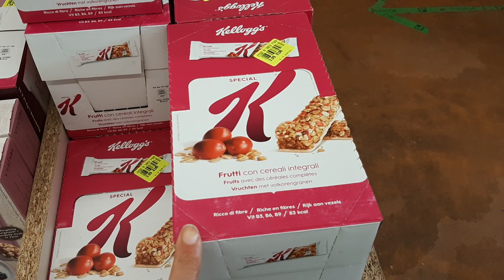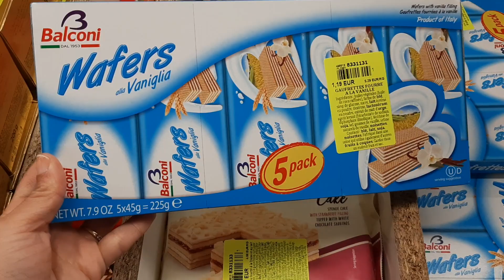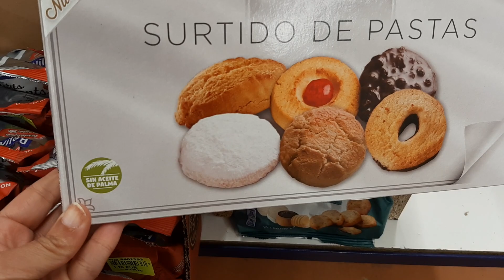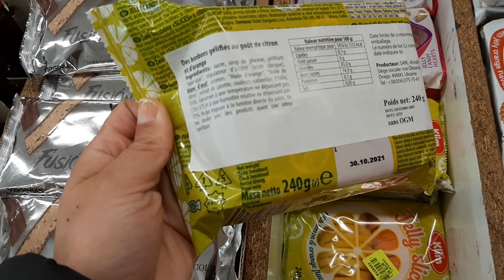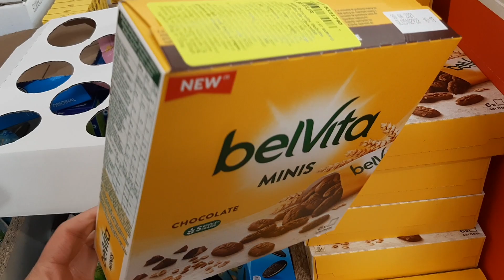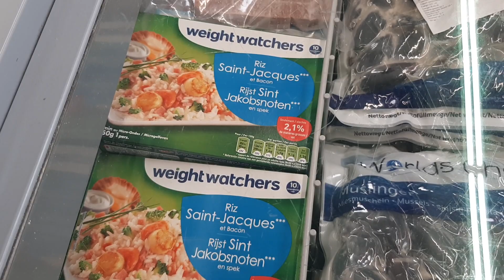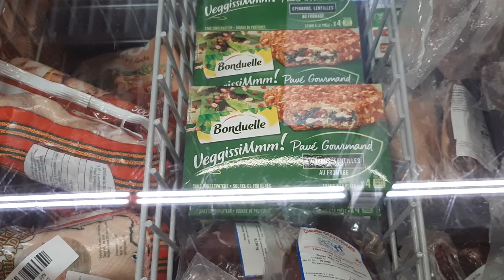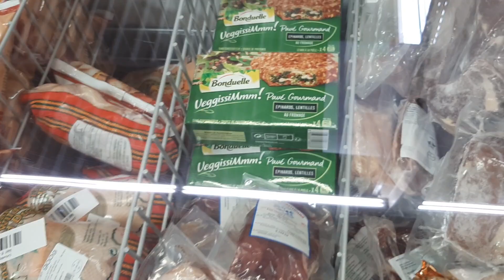NOZ ARRIVAGE ALIMENTATION 28 MARS 21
NOZ ARRIVAGE ALIMENTATION
VILLERS COTTERETS